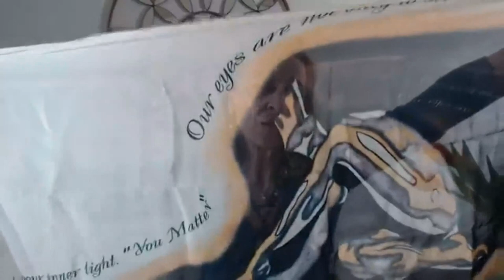Unlock Lasting Change by Embracing Your Ideal Self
Are you ready to embrace transformation in a powerful, practical way? In today’s video, we explore how to step into your ‘ideal self’ and create lasting change in your life—whether it’s boosting confidence, improving health, or finding inner peace. Learn how this approach can make real change accessible to anyone.